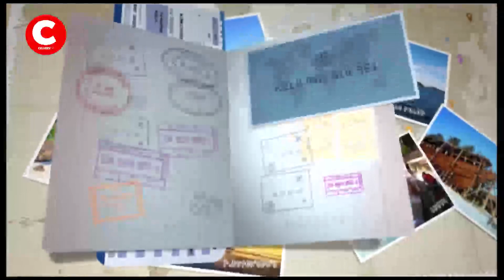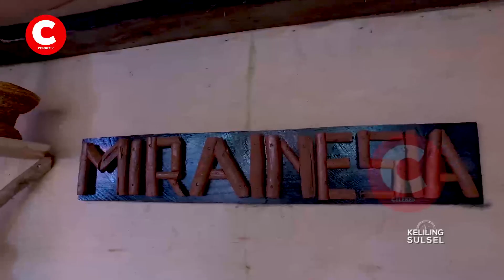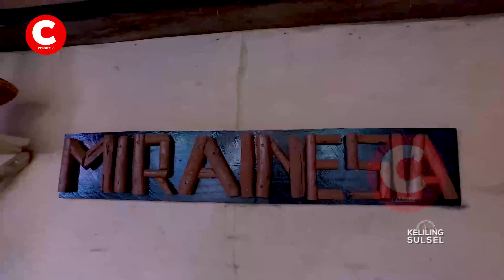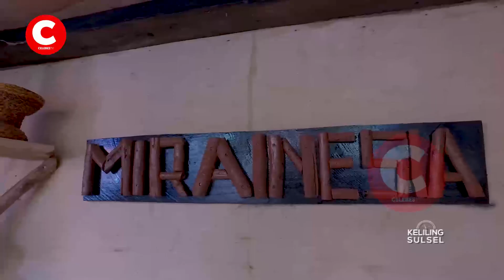Jelajah keindahan alam Belopa ( Kreatifitas kaum difabel Belopa ) - KELILING SULSEL Part 1